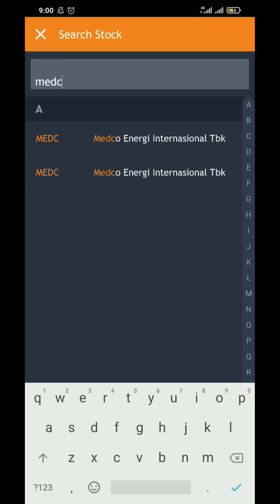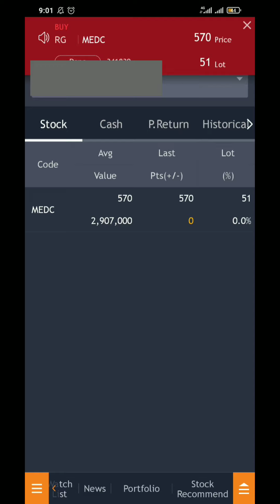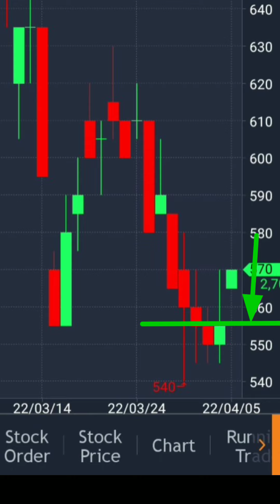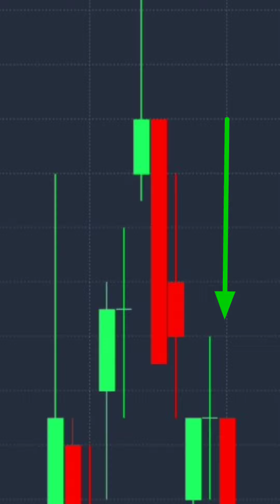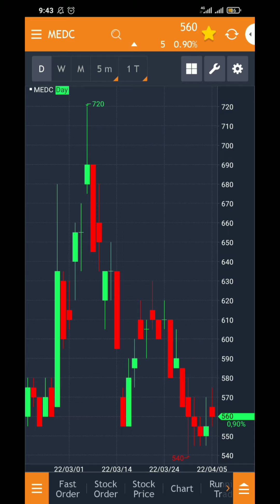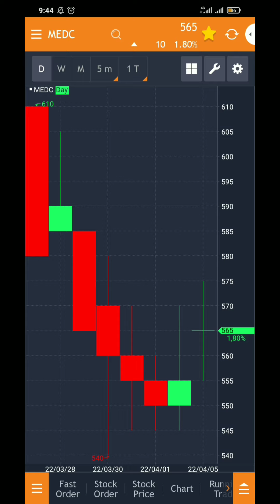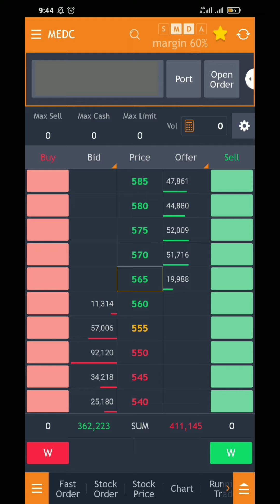(LIVE)❗Ketika di Beli Saham Turun,di Jual Naik,Ternyata ini Sebabnya‼️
kenapa saham ketika dibeli turun ketika di jual naik? ternyata ini sebabnya!